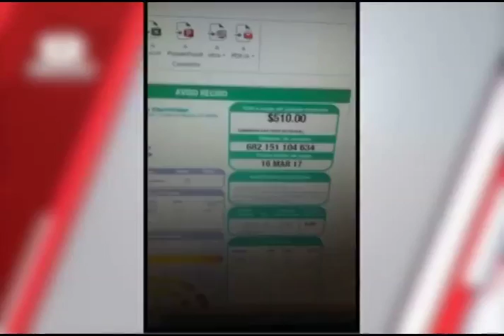Espacio Ciudadano Cotzocón 8-Marzo-17 parte 4